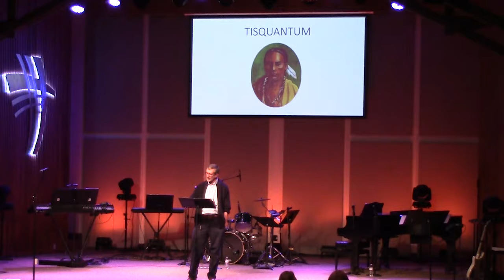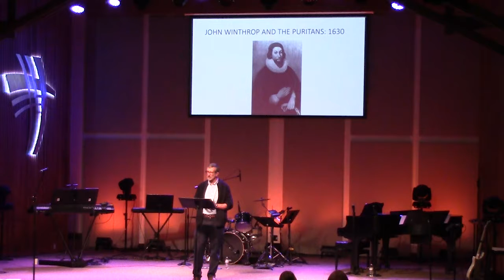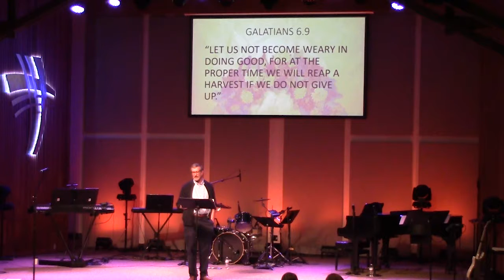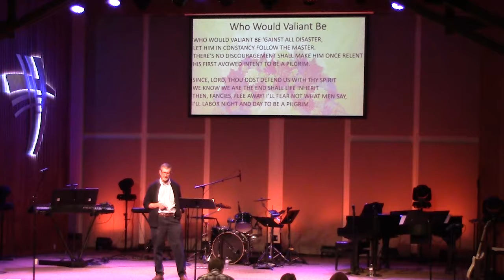The Small Places Where God Is